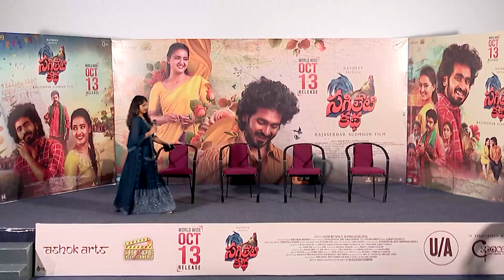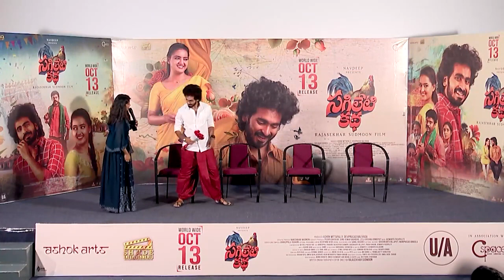Sagileti Katha Movie Press Meet | Navdeep |Ravi Mahadasyam Vishikalakshman | PR Talks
Casting : Ravi Mahadasyam, Vishikalakshman, Narasimha Prasad Panthagani

Writer, Director, Cinematography & Editing: Rajasekhar Sudmoon
Banners : Ashok Arts, Shade Entertainments, C Space
Producers : Ashok Mittapally, Deviprasad Balivada
Executive Producer : Naresh Babu Madineni
Line Producer: Chandu Kothagundla
Associate Writers : Shashikanth Billapati, Mani Prasad Arukula
Original Background Score : Sanal Vasudev
Chicken Song Composer : Varikuppala Yadagiri
Additional programming: Keertana Sesh
DI : Stone Leopard Arts
Colourist : Konduru Deepak Raju
Costume Designer : Harshanjali Shenikeshi
Makeup : Kishore Babu
Art Directors : Hemanth G, Aishwarya Kulakarni
Lyrics : Varikuppala Yadagiri, Pavan Kundani, Rajsekhar Sudmoon, Shashikanth Billapati, Jaswanth Pasupuleti
Sound Design : Yathi Raju
Sound Mixer : Shyamala Sikdar
Publicity Designer : MKS Manoj